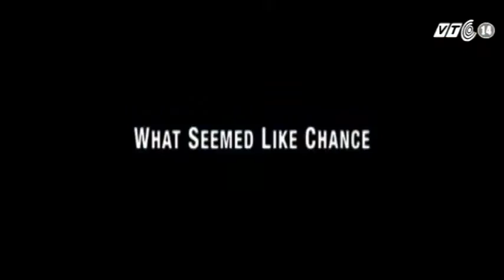(VTC14)_Hollywood lên kế hoạch đưa thảm họa MH370 vào phim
(VTC14) - Trong khi vụ máy bay MH370 mất tích vẫn còn gây sốt trên khắp các phương tiện thông tin đại chúng và công cuộc tìm kiếm chưa kết thúc thì nhiều nhà làm phim Hollywood cho biết, họ đang rục rịch lên kế hoạch cho những "bom tấn" về sự kiện này.